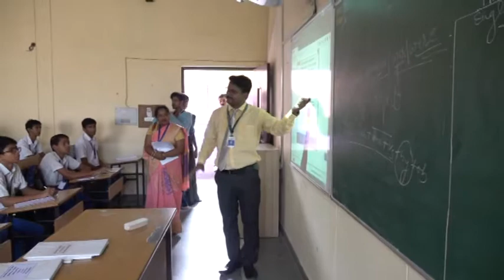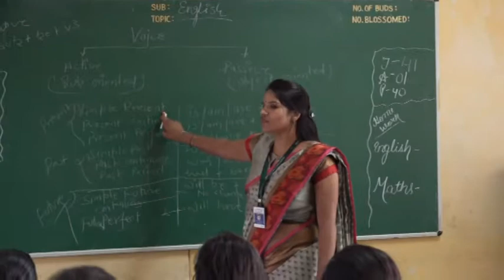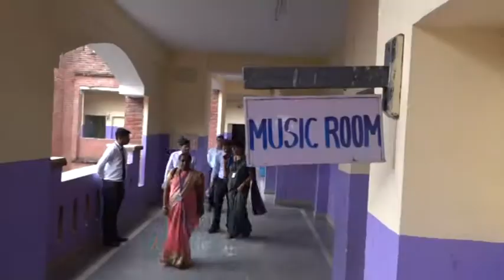Jeevandeep Public School IC (Inspection Committee)